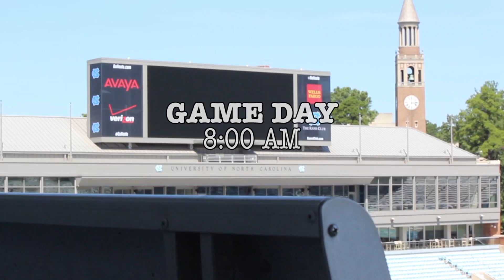Day in the Life: Game Day